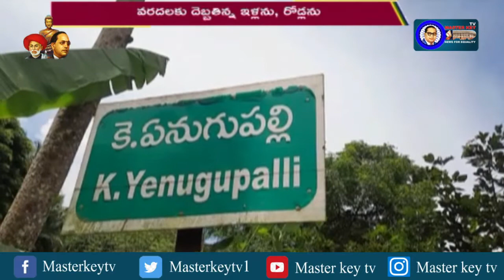వరదలకు దెబ్బతిన్న ఇళ్లను, రోడ్లను పరిశీలించిన జాయింట్‌ కలెక్టర్ ||Masterkey tv